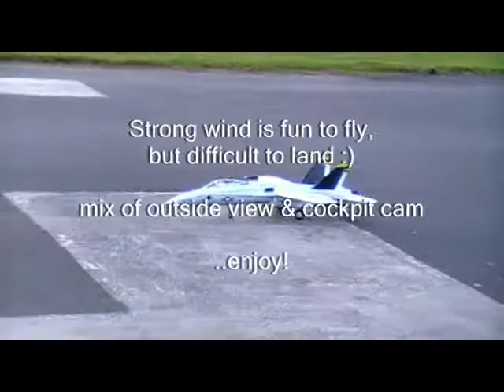Art-Tech F/A-18 [ F-18 ] Strong wind - outside/cockpit camera - power flight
a flight @ very strong wind, i flew 3 times this day, it was very fun, but also very very hard to land! i was hunting a bird in the air too :)